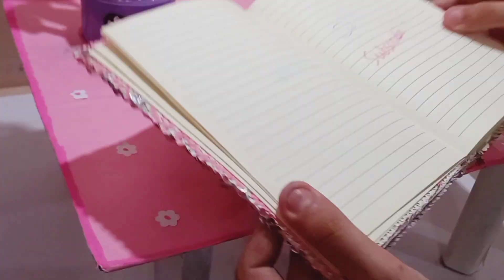My crafts collection 😍/150+😱 crafts collection cute_crafts /kanishk art and craft 😘